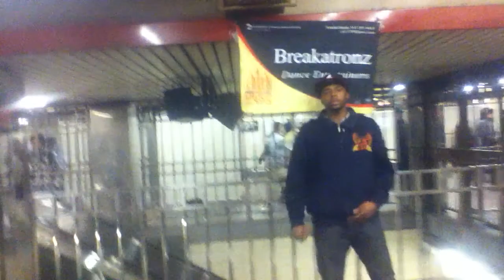GROUP "BREAKATRONZ" SUBWAY 2012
SABWAY. 34 STREET 2012 Y.